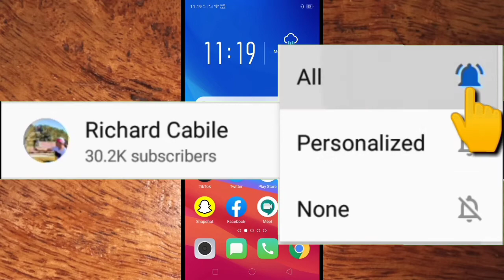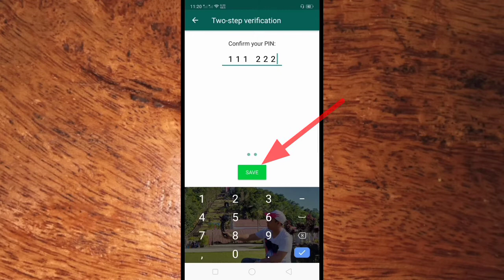How to Change Pin in 2 Step Verification on WhatsApp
Do you want to change a Pin in your WhatsApp account.  In this tutorial I will teach you how to Change Pin in 2 Step Verification on WhatsApp.